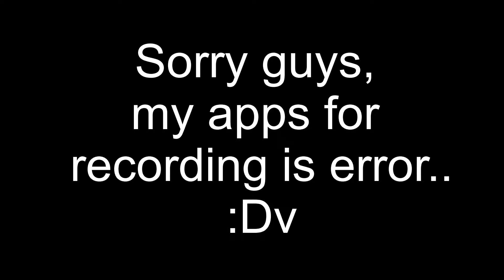USING ONLY GLOCK ON BUNKER ALFA EVENT - Last Day On Earth: Survival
Last day on earth survival game tips and trick, hopefully can help you out guys ((;